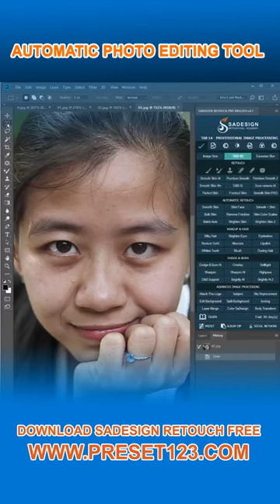Beautiful photography idea Amazing photography #190